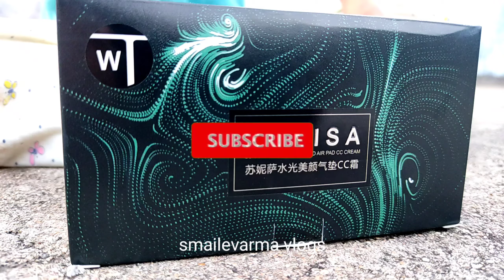un boxing Sunisa part 3 channelvisibleinserch smailevarma vlogs# Sunisa